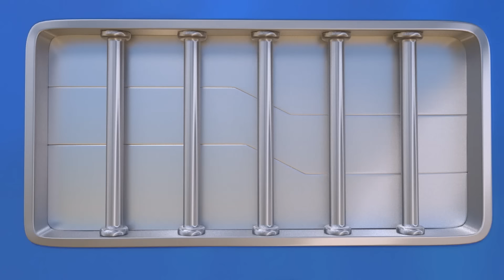Ambulans sakit! Truk super ambulans menggantikannya | Kartun dokter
Amber sakit dan tidak bisa main peran sebagai ambulans. Truk super akan menggantikannya